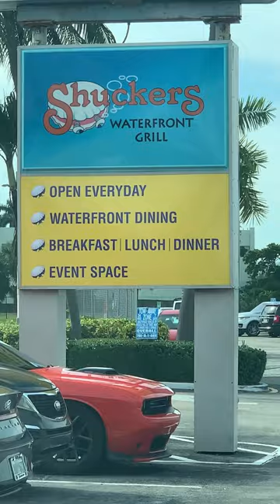My 2023 Birthday ReCap